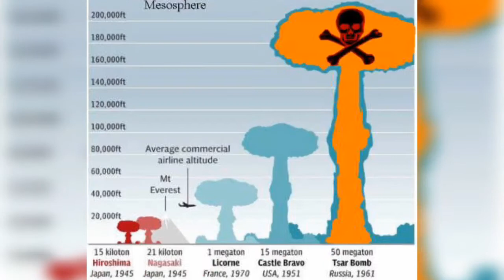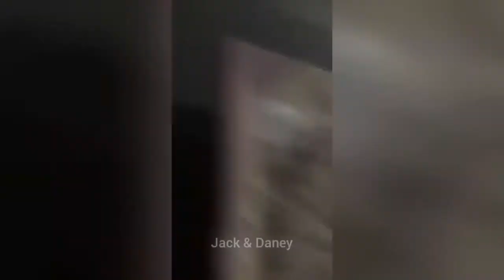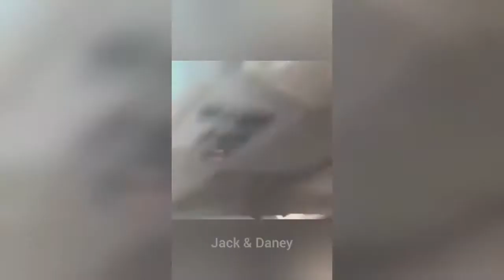Beirut or Hiroshima: How Big Were The Beirut Blasts In Comparison To Hiroshima Blasts Of 1945?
Beirut or Hiroshima: How Big Were The Beirut Blasts In Comparison To Hiroshima Nuclear Blasts Of 1945? Must watch